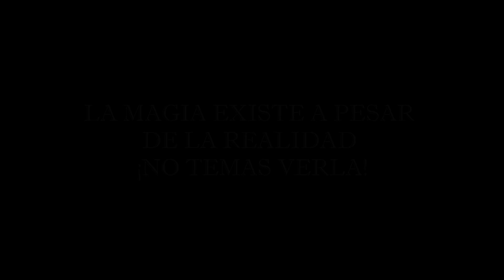Vaya Vaya 🤔: La verdad sobre el bufón que bailó con Fey en 1996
Agradecimiento : El castillo del Terror, República de Venezuela 24, Col. Centro.

Música : Fiebre de sábado, Fey. Autor Gian Pietro Felisatti / J.R. Florez